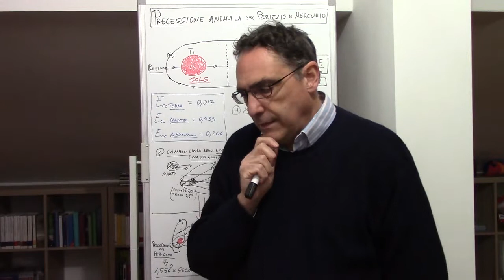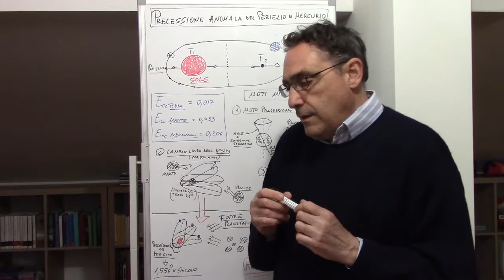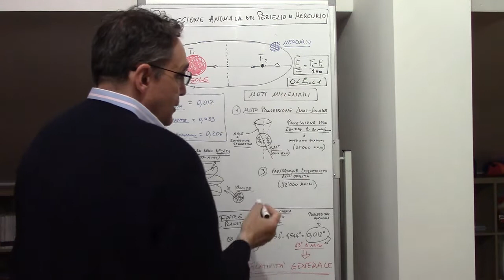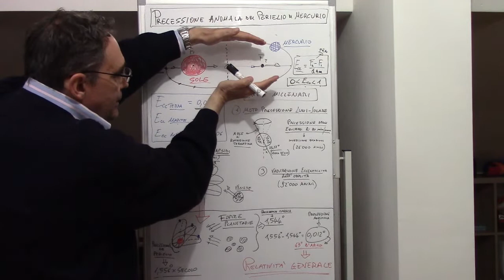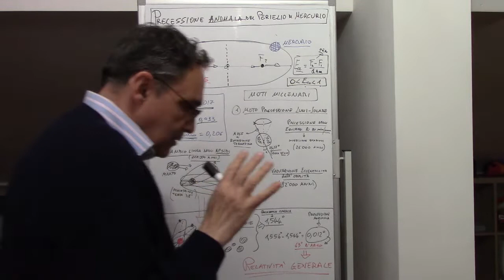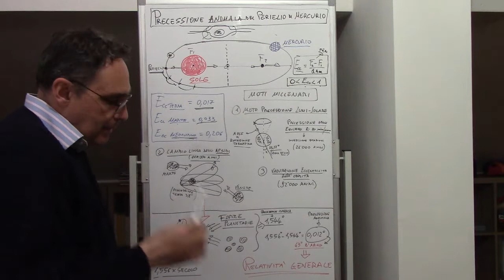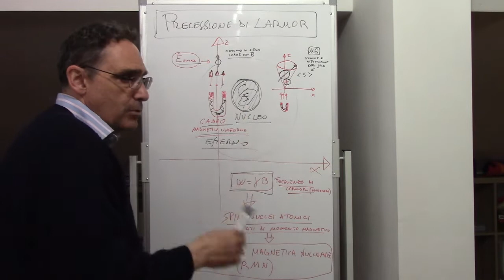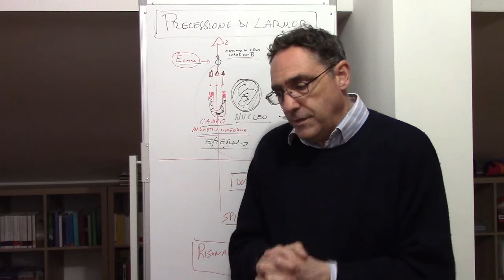Precessione anomala del perielio di Mercurio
Precessione anomala del perielio di Mercurio e Relatività Generale. Analogie con la precessione di Larmor.